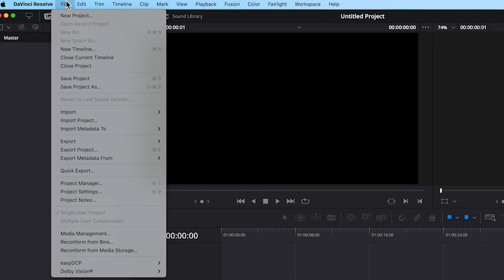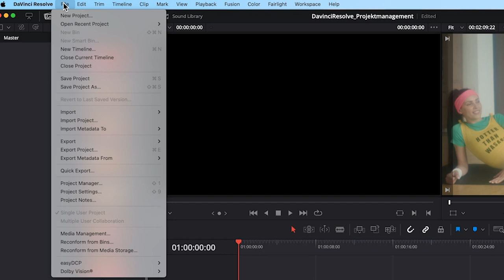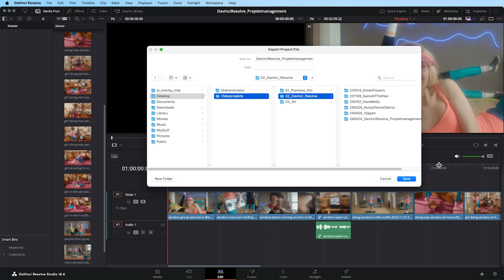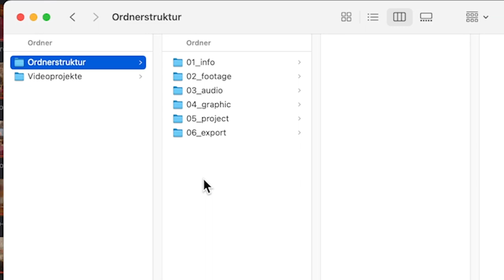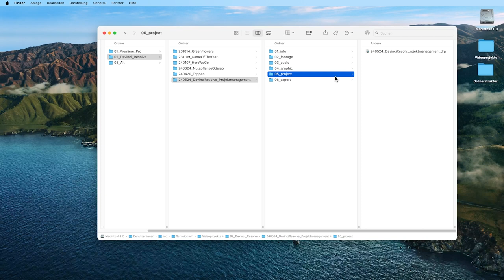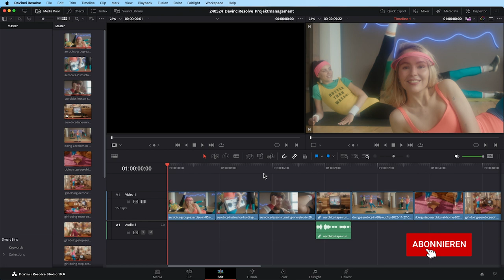Projekt speichern in DaVinci Resolve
In diesem Tutorial lernst du, wie du dein Projekt in DaVinci Resolve speichern kannst. Außerdem stelle ich dir eine Ordnerstruktur vor, die dir dabei helfen kann deine Projekte strukturiert anzulegen und wiederzufinden.

00:39 Projekt im Programm umbenennen und speichern
01:30 Projekt speichern (für spätere Weiterbearbeitung)
02:42 Meine Ordnerstruktur
03:29 Ordnerstruktur kopieren
03:45 Ordnerstruktur einfügen
04:01 Richtigen Speicherort selektieren

Viel Spaß mit diesem Tutorial und mit DaVinci Resolve